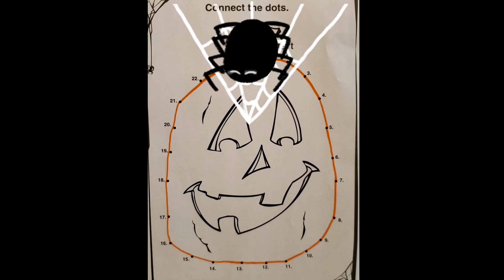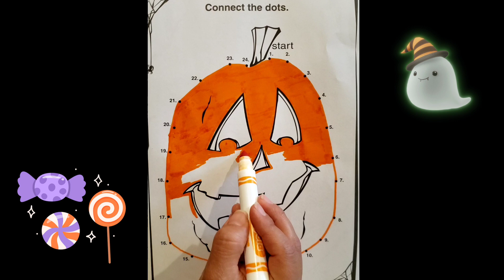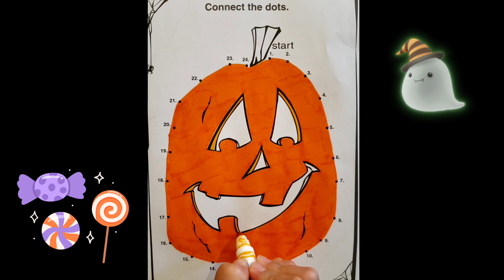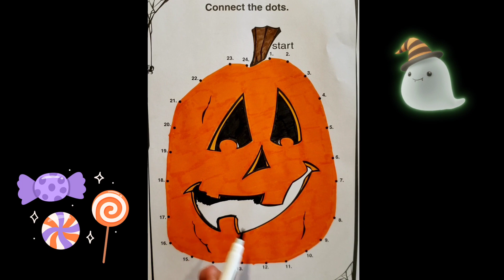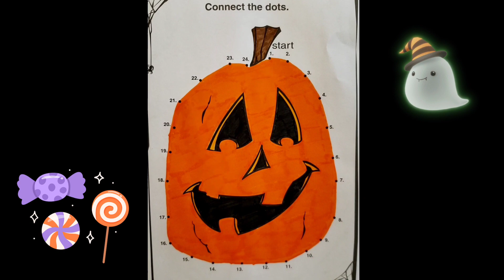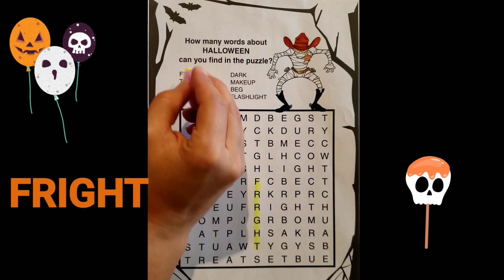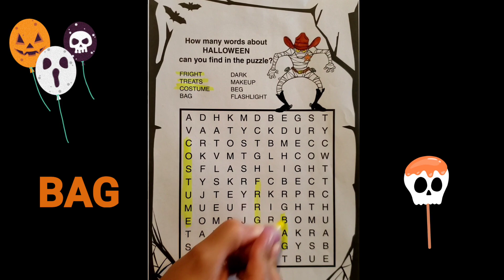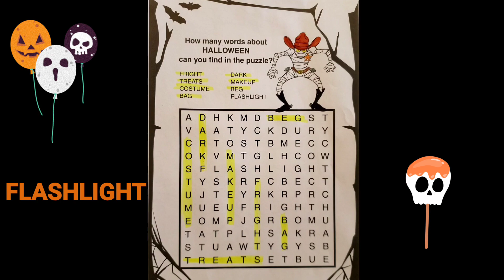Kids Halloween Activity Pages 🎃 Halloween Coloring & Activity Book 🎃 Halloween activities for Kids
Follow along to some Halloween fun doing 3 activity pages hope you enjoy!

Oops I got the word FRIGHT wrong on the word search. Great job for finding it👍